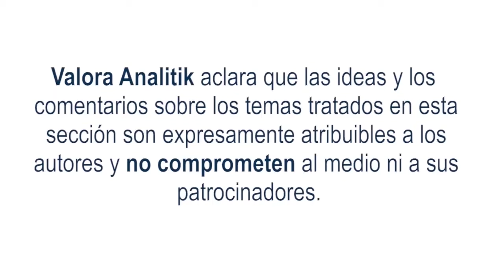Opinión | Gobierno corporativo: espina dorsal de la perdurabilidad empresarial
Si tuviera que describir el tejido empresarial colombiano en pocas palabras, los términos más idóneos serían dinamicidad y crecimiento. El dinamismo, en la medida que en el país se crean en promedio más de 300.000 compañías al año, y el crecimiento, ya que Colombia ha alcanzado máximos históricos con más de 1,7 millones de empresas activas al cierre del 2023.